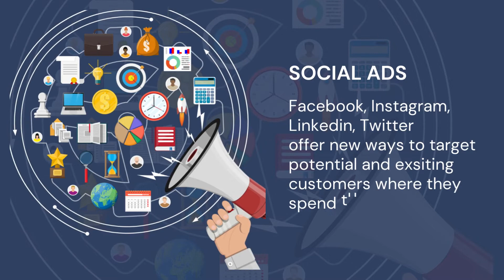Guide To PPC Ads Campaigns | 5 Types of PPC for Small Business | Dazonn Technologies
PPCcampaigns are a great way for small businesses to get started with onlinemarketing. This video will show you the best PPCstrategies for small businesses.

If you're ready to get started with PPCmarketing and know how to set up a PPC campaign GoogleAdWords, DazonnTechnologies is best for you!

Advertise online with various typesofPPCads can expose your products or services to a wider audience and only pay when people click on your ads. Let us help you understand the different types of PPCforsmallbusinesses.